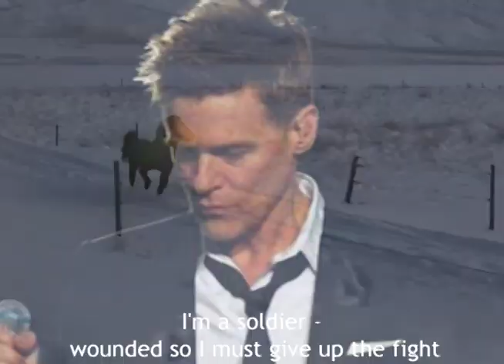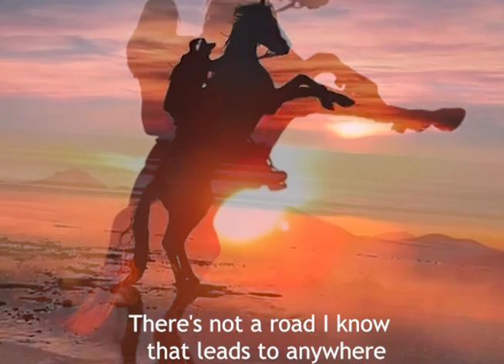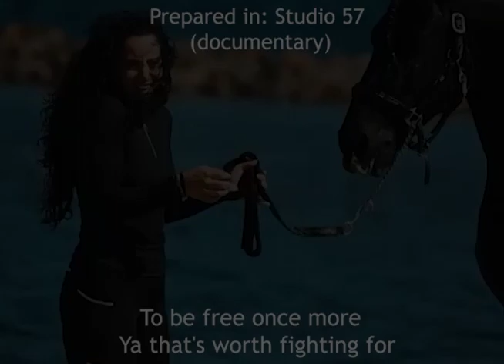Sound The Bugle...Brayan Adams With a wonderful voice.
Sound The Bugle...Brayan Adams With a wonderful voice. A beautiful and eternal song for those who lose hope in life.When you hear this song, you get hope for life. Fighting hardships and loving others gives real meaning to life.